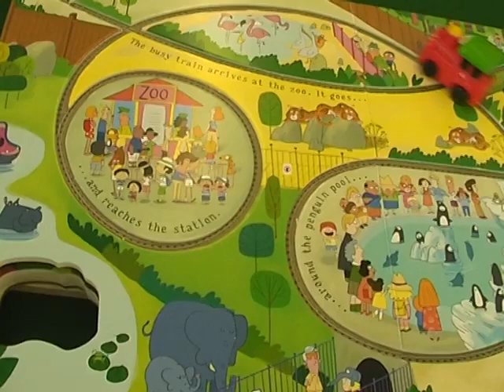Carte pentru copii – Carte cu jucarie – Pull-back: Busy Train Book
“Pull-back Busy Train Book” este o carte interactiva si distractiva ce combina o poveste captivanta cu un joc cu trenulet. Inclus in carte, acest trenulet pull-back va parcurge paginile pe masura ce copiii citesc povestea. Ilustratiile viu colorate, textul simplu si distractiv si elementul interactiv de joaca cu trenul fac din aceasta carte o alegere perfecta pentru a incuraja dragostea de lectura si joaca imaginativa.

Numarul de pagini: 10

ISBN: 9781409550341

Dimensiunea produsului: 220 x 280mm